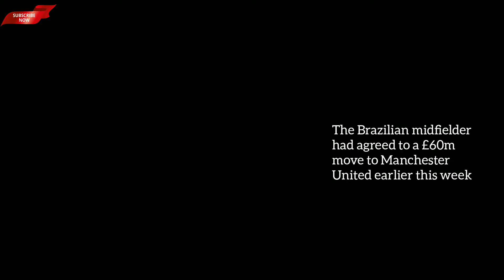Look away Man United fans! Casemiro trains for Real Madrid despite agreeing £60m exit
Look away Man United fans! Casemiro trains for Real Madrid ahead of their Celta Vigo clash tomorrow despite agreeing £60m move to Old Trafford...  with a medical still scheduled to take place this weekend